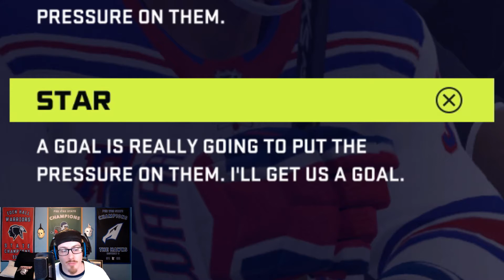FIRST NHL GOAL?! // NHL 21 Be A Pro | EP 8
On the eighth episode in our NHL Be A Pro we tangle with our division rivals, the Washington Capitals. Will we light up the lamp against Henrik Lundqvist or will he wreak havoc upon his former team?!